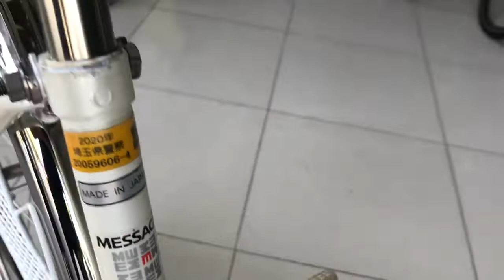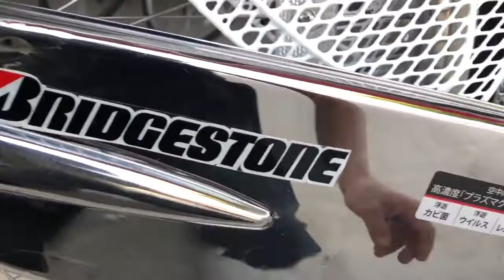XE ĐẠP THỂ THAO NHẬT BÃI HÀNG XÁCH XLH ZALO 0918096215